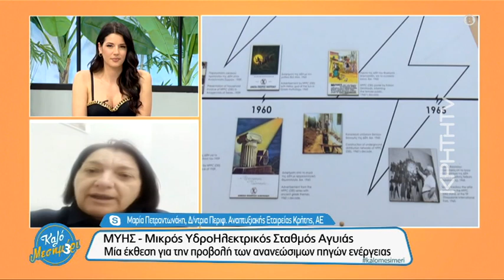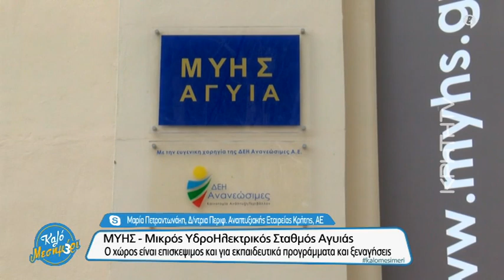Στα"άδυτα"του ΥδροΗλεκτρικού Σταθμού της Αγυιάς92χρόνια μετά τη δημιουργία του από τον Ελ.Βενιζέλο